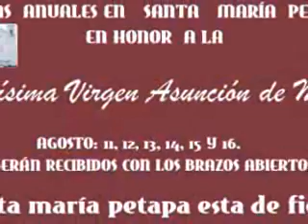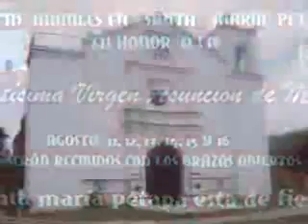festividades en honor a la virgen asuncion de maria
santa maria petapa se encuentra de fiesta en honor a la virgen asuncion de maria, patrona del pueblo.

los esperamos los dias 10, 11, 12(evento cultural), 13 (calenda), 14(regada de frutas), 15(regada de frutas), 16(lavada de olla)